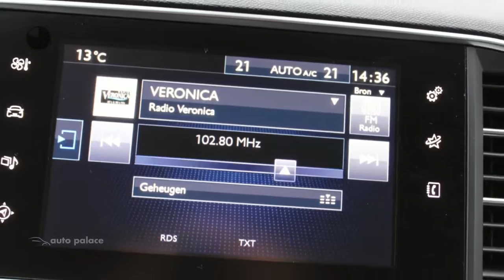Peugeot 308 1.6 BlueHDi 120PK SW |NAVI |AIRCO |TREKHAAK |14% BIJTELLING